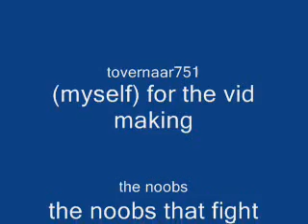tovernaar751 in the duel arena vid 2